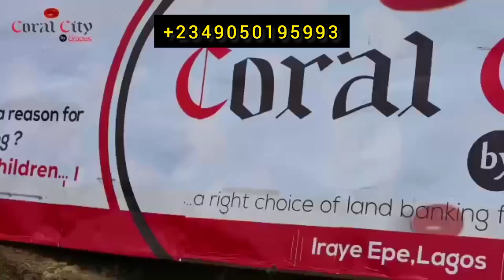INTRODUCING!! CORAL CITY, IRAYE, EPE. JUVENILE LAND BANKING SCHEME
INTRODUCING CORAL CITY IRAYE, EPE, LAGOS

It's not new that the steps of acquiring generational wealth begins now especially through real estate investment.

In Lagos today, the focus is on Epe, precisely where Coral city Iraye is situated.

Location: Iraye road, Epe LGA, Lagos state.

Neighbourhood:

Lagos State University Epe Campus (Faculty of Engineering), Epe

Royal Master Hotel and Suites, Epe

INEC Office ,Epe
-Epe Resort and Spa
-Government College, Epe

Title: C of O (in view)

Land size: 500sqm

Up to 12months payment plan with 0-6months interest free.

To connect with MW HOMES AND REALTY

Youtube- MW MEDIA AND REALTY